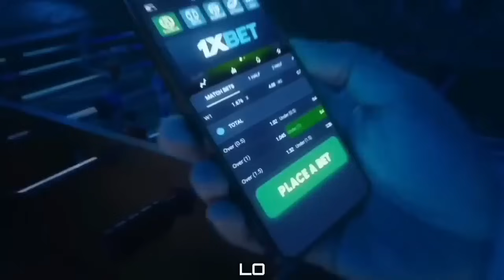NAG ALA MANILA CLASICO SA LUGAR NG MGA KALABAN! PARAMIHAN NG FANS! 2023 Lebanon vs Philippines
Min. Cash in:
✅ GCash: 200 PHP
✅ Paymaya: 200 PHP
✅ Bank Transfer: 250 PHP

Keywords;
PHILIPPINES
PBA
PBA JULY 17
PBA 2022
PBA TODAY
PBA LIVE
2023 PBA PHILIPPINE CUP
PBA ASARAN
PBA ASARAN MOMENTS
PBA SUNTUKAN
PBA SAPAKAN
PBA PIKUNAN
PBA RAMBULAN
PBA BRAWL
PBA SCUFFLE
PBA KANTYAWAN
PBA FIGHT
PBA RUMBLE
PBA BLOOPERS
PBA FINALS
GILAS
FIBA
FIBA LIVE
FIBA HIGHLIGHTS
FIBA REPLAY
PHILIPPINES
DOMINICAN REPUBLIC
GILAS PILIPINAS
KAI SOTTO
ANGE KOUAME
ANGELO KOUAME
SERBIA
FIBA 2021
KAI SOTTO
JAYLEN GREEN
THIRDY RAVENA
GILAS PILIPINAS
PHILIPPINES
ALAB PILIPINAS
MIGHTY SPORTS
TERRENCE ROMEO
PBA MOCK DRAFT
PBA IMPORTS
WINNING BASKET
ANKLE BREAKER
SLAM DUNK CONTEST
3 POINTS SHOOTOUT
3 POINTS CONTEST
JAMES HARDEN
DERRICK ROSE
JAVALE MCGEE
KOBE BRYANT
KEVIN DURANT
DERRICK FISHER
JAPETH AGUILAR
SMART GILAS
GILAS PILIPINAS
JAMES YAP
MARK CAGUIOA
JAYSON CASTRO
JAMES YAP
Mighty Sports vs Al Riyadi
Lamar Odom
TRENDING
BLOOPERS
BRAWL
FIGHT
RUMBLE
SUNTUKAN
SAPAKAN
RAMBULAN
BOXING
FLOP
ACTING
ARTE
PIKUNAN
LUTO
BASTOS JAM
SLAM DUNK
LA TENORIO JONES CUP
WINDMILL
TOMAHAWK
DANCE
DANCING
PBA PLAYER
FUNNY MOMENTS
FUNNY VIDEOS
FUNNY
FUNNIEST
FULL GAME HIGHLIGHTS
LATEST
LATEST GAME
NEW
NEW VIDEOS
NEW GAME
NEW HIGHLIGHTS
NEW IMPORT
NEW IMPORTS
NEW ROOKIES
BAGONG LARO
BAGONG IMPORT
BAGONG PLAYER
BAGO
LATEST HIGHLIGHTS
PLAYER HIGHLIGHTS
GILAS PILIPINAS
ALAB PILIPINAS
MIGHTY SPORTS
THEME SONG
KEVIN FERRER GILAS
2022 PBA COMMISSIONERS CUP
CONTROVERSIAL
CONTROVERSY
WALK OUT
PBA TEAM
ALASKA ACES
BARANGAY GINEBRA SAN MIGUEL
GINEBRA
NSD
NEVER SAY DIE
CROWD
FANS
REACTION
SAN MIGUEL BEERMEN
SMB
MAGNOLIA HOTSHOTS
PUREFOODS
SAN MIG COFFEE
BMEG
STAR HOTSHOTS
ROS
TNT
MERALCO BOLTS
SHELL
TANDUAY
CONEY ISLAND
BARAKO BULL
FORMULA SHELL
ANEJO
RED BULL
STA LUCIA
FINALS
SEMIFINALS
QUARTERFINALS
THROWBACK
CLASSIC
PBA CLASSIC
ALVIN PATRIMONIO
SONNY JAWORSKI
ROBERT JAWORSKI
RAMON FERNANDEZ
JAMES YAP
FLOYD MAYWEATHER
MICHAEL JORDAN
SCOTTIE PIPPEN
STEVE KERR
OBSTACLE
CHALLENGE
ISOLATION
OFFENSE
DEFENSE
MANILA
VISIT
DANNY ILDEFONSO
TERRENCE JONES
SCOTTIE THOMPSON
CHRIS MCCOLLOUGH
ARWIND SANTOS
JIMMY SANTOS
REYNALDO BALKMAN
MARLOU AQUINO
ERIC MENK
RUDY HATFIELD
BENJIE PARAS
CELEBRITY
BUHAY
CELEBRITIES
GUEST
DANNY SEIGLE
ALI PEEK
WILLIE MILLER
JOJO LASTIMOSA
JUNE MAR FAJARDO
LA TENORIO
STANLEY PRINGLE
JAYSON CASTRO
ATOY CO
THE FAST AND THE FURIOUS
DYNAMIC DUO
PINOY SAKURAGI
BIG GAME
A MAN WITH A MILLION MOVES
EJ FEIHL
GREG SLAUGHTER
CALVIN ABUEVA
IAN SANGALANG
JUSTIN BROWNLEE
MARQUS BLAKELY
DENZEL BOWLES
TERRENCE ROMEO
VINCE HIZON
CHRIS ELLIS
RICCI RIVERO
ALLAN CAIDIC
MARK CAGUIOA
MARC PINGRIS
JOHNNY ABARRIENTOS
JAYJAY HELTERBRAND
JIMMY ALAPAG
CHAMPION
ONE SPORTS
TV5
FINALS MVP
PJ SIMON
TOP GAME
BEST GAME
BEST MOMENTS
BEST CROWD REACTION
LOUD CROWD
LOUDEST FANS
ARGENTINA
WORLD CUP
PBA LATEST 2023
PBA 2023
PBA OPENING
MANILA CLASICO
TERRENCE ROMEO
CALVIN ABUEVA
PAUL LEE
ARWIND SANTOS
TERRENCE JONES
MARK CAGUIOA
JAPETH AGUILAR
PBA NEWS
PBA UPDATES
PBA OPENING 2023
PBA ROOKIES
PBA DRAFT
PBA AWAY